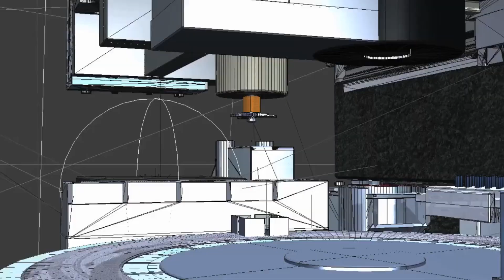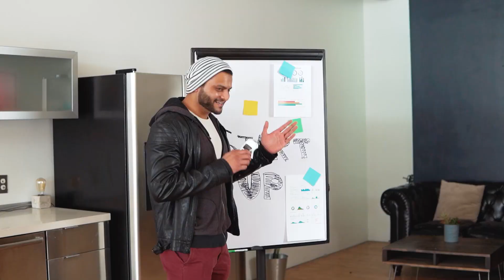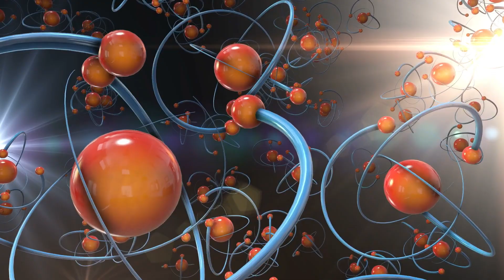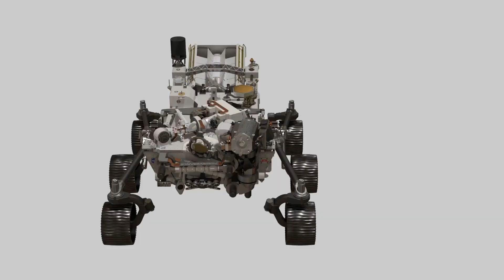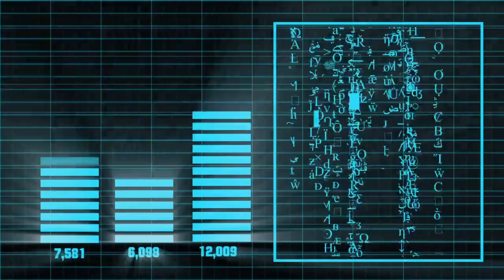AI kaise kam karta hai | Artificial intelligence kya hai | By Rakesh Godara